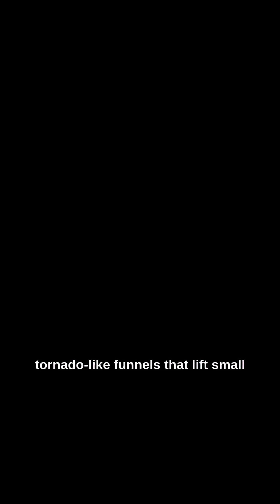IT RAINED Frogs, Fish, Worms?! 🌧️🐸🐟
Science can’t fully explain this weather phenomenon. 🤔

Whether you call it science, fate, or something mystical, there’s no denying it’s one of nature’s strangest spectacles.